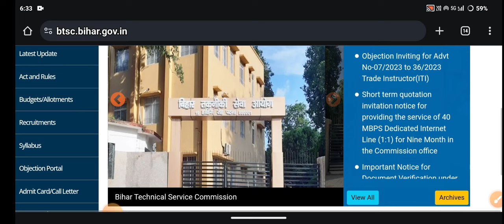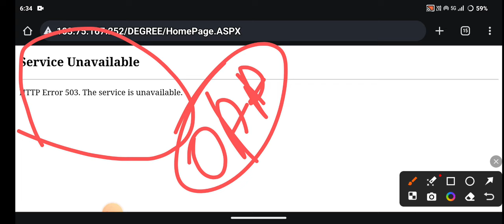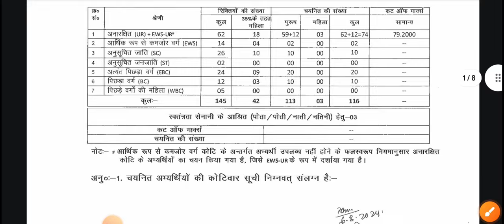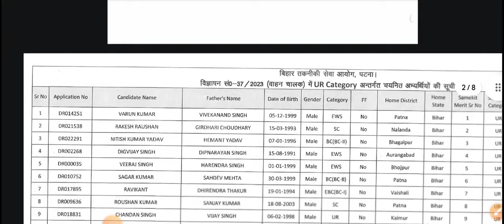BTSC SCRUTINY DEGREE DIPLOMA UPDATE 🔥 / bihar iti instructor scrutiny / bihar iti anudeshak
BTSC ITI INSTRUCTOR DEGREE DIPLOMA SCRUTINY OUT 🔥BIHAR ITI INSTRUCTOR SCRUTINY DOCUMENT VERIFICATION

BTSC NEW NOTICE 🔥 | FINAL JOINING कब होगा | bihar iti instructor merit list | iti, degree diploma

DEGREE DIPLOMA SCRUTINY  कब होगा | iti वालो को आगे क्या करना है | degree diploma का जॉइनिंग कब होगा

iti instructor documents verification list

Bihar iti instructor document verification

BTSC NOTICE FOR OFFICIAL EXPERIENCE | किस विभाग का अनुभव चाहिए और किस विभाग का अनुभव मान्य नहीं होगा
iti instructor document verification

up iti instructor selection process

up iti instructor experience certificate

upsssc instructor cut off

up iti instructor eligibility criteria

up iti instructor merit list

up iti instructor document upload

up instructor latest news

up iti instructor interview

BTSC DISQUALIFIED CANDIDATE को दिया गया फिर से मौका  उम्मीदवार इसमे फिर से अपलोड कर सकते हैं

bihar iti trade instructor btech diploma cutoff after answer key 2024
btsc degree diploma cut off
cti
iti
nsti
document verification
bihar iti instructor documents verifications

BTSC DV ALL TREAD MERIT LIST OUT 🔥 | bihar ITI instructor cutoff out | bihar iti instructor result

BTSC DV MERIT LIST OUT  | bihar ITI instructor cutoff out | bihar iti instructor result out

BTSC DV MERIT LIST OUT  | bihar ITI instructor MERIT LIST OUT

btsc degree Diploma result

BTSC SCRUTINY | FINAL MERIT LIST KAB AYEGA  DIGREE DIPLOMA SCRUTINY KAB HOGA
Bihar ITI INSTRUCTOR scrutiny

BTSC FORM REJECT | Bihar ITI INSTRUCTOR FORM SCRUTINY

BTSC RESULT

court orders for bihar iti instructor bihar iti instructor results update

bihar iti instructor score cord

bihar iti instructor today news

patana high court orders

bihar iti instructor results latest today news

bihar iti instructor new vacancy

bihar iti instructor results

bihar iti instructor selection list

iti instructor new vacancy

btsc je
case status

btsc je ugc case status, btsc je court case status

btsc je case updates

bihar anm court case status

high court case status check

patna high court case status check online,

btsc je case news

patna high court ka case kaise check kare btsc iti instructor bihar iti instructor vacancy 2023, bihar iti instructor cti noncti result btsc iti

bihar instructor result

bihar iti instructor new update instructor update

btsc instructor update

bihar iti instructor marks

bihar iti instructor btech diploma cutoff bihar iti instructor diploma electrician cutoff

bihar iti instructor cti noncti result

bihar iti instructor cti noncti result bihar iti instructor results update

bihar iti instructor score card

bihar iti instructor score card result 2024 official bihar iti instructor update

success career